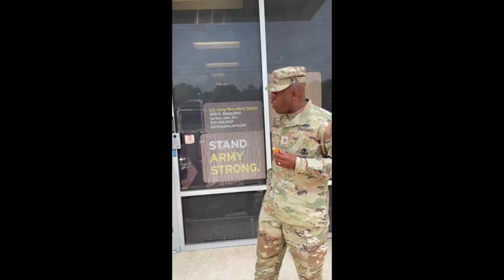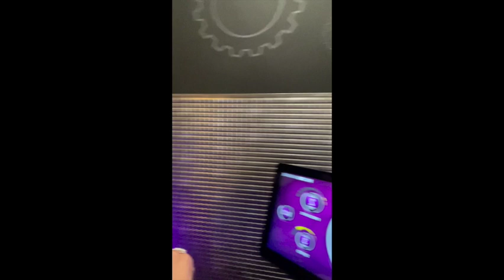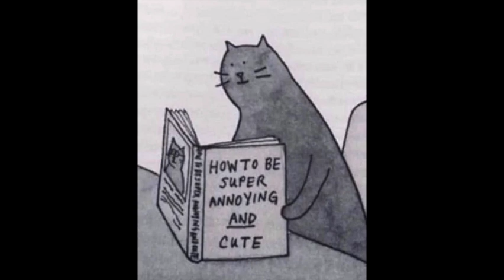PRE-B DAY Retirement chat, dead goose, car vlog chit chat and more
Pre birthday car vlog retirement chat and a dead goose